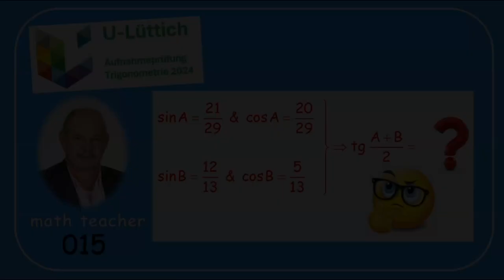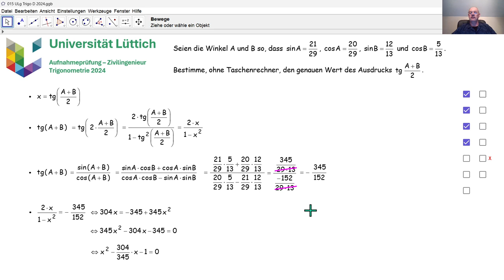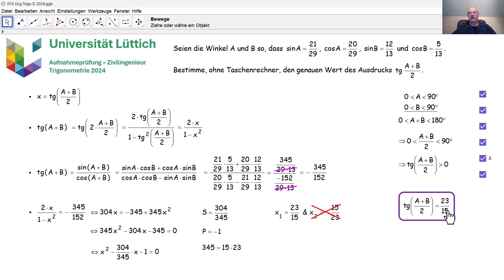Aufnahmeprüfung Universität Lüttich - Trigonometrie 015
Wir beantworten eine Frage aus der Trigonometrie, die im Juli 2024 an der Universität Lüttich bei der Aufnahmeprüfung Zivilingenieur gestellt wurde.